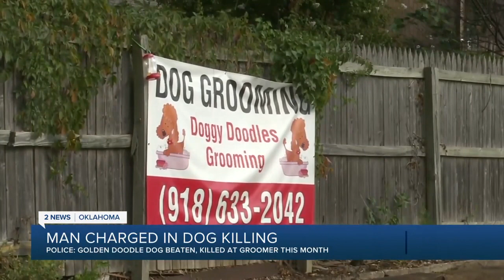Dog groomer arrested for alleged violent killing of golden doodle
Tulsa Animal Welfare got a call from a Tulsa dog groomer who reported her co-worker hung and beat a dog named Atlas to death.

TAW contacted Tulsa police who started an investigation into Jaimes Diego Angel. According to the court affidavit, a co-worker working close to Angel said she saw him hanging and repeatedly punching Atlas the Golden Doodle after the dog defecated on the grooming table. She said it lasted several minutes until he stopped.

2 News' Brodie Myers reports.